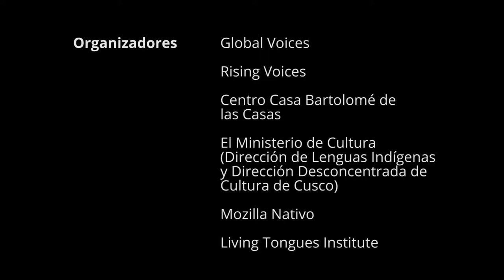Braulio Quispe - Quechua